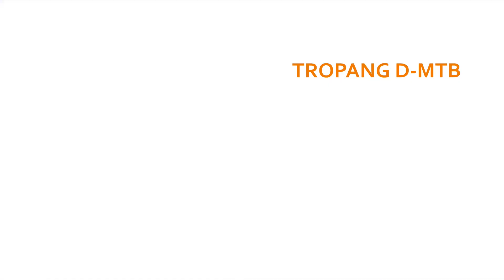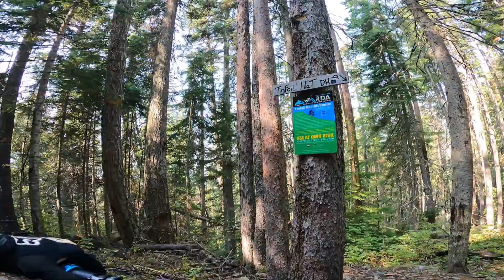TROPANG D-MTB Valemount day 1